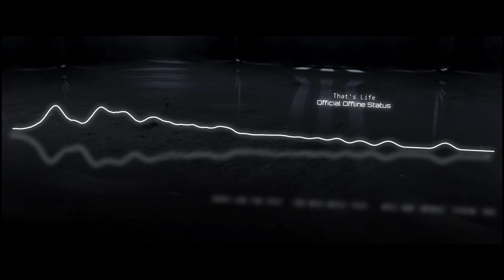Top 5 COOL Ringtones || Official Offline Status || With Download Links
Download Links 🔗🔗

1. Back BENCHERS Love BGM

Credits Goes Respectful owners

We used the Music in this song under Fair Use policy and Mixed it with perfect sync and Made it as a perfect Ringtone for Mobile Phones .. As we follow Youtube Copyright Policies. we won't upload the full BGM version, and one can Download Full BGM Mix / Ringtone Special Mix through the Download Link given above .. Hope you all observe and love Our Mixing work and Enjoy the Full BGMS in HD Ouality.. Thank You..

Note : By Uploading This contain I will Not Any benefits